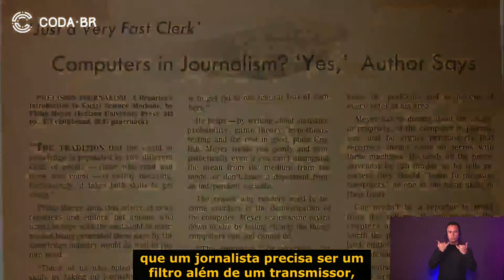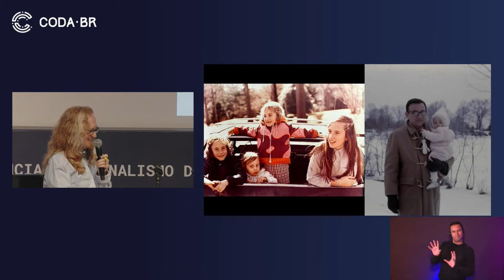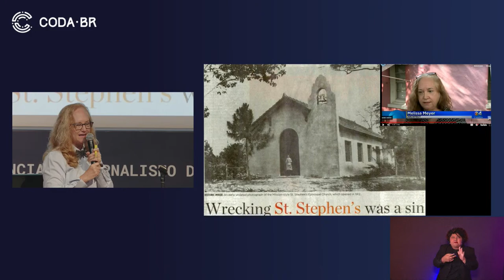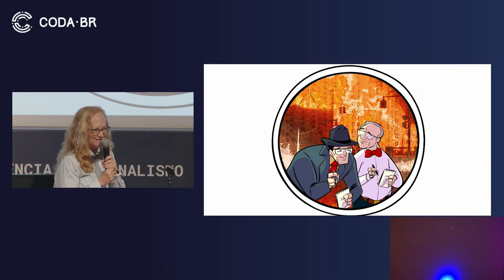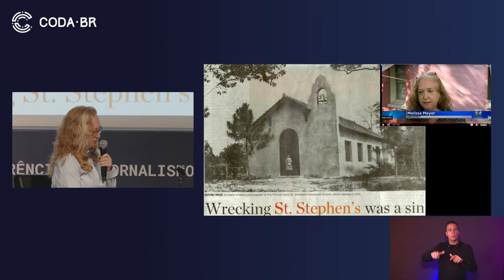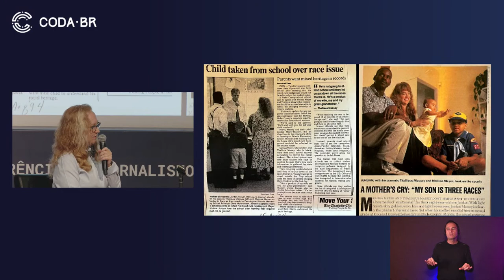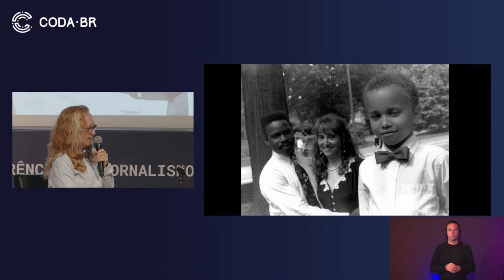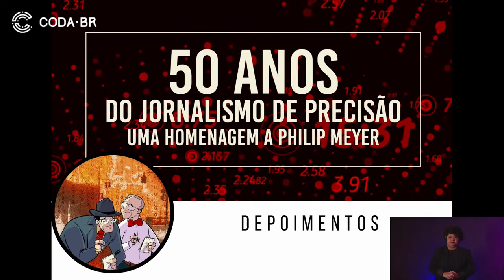Coda.Br 2022 - Painel: 50 anos do jornalismo de precisão: uma homenagem a Philip Meyer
If you think that data journalism, audience development and product development are the big news in journalism in the last 10 years, you can't miss the “50 years of Precision Journalism” session. It pays homage to Philip Meyer, who worked all this out before most of us were even born. On Saturday night, November 5th, journalist Marcelo Soares and Melissa Meyer, Philip's daughter, will talk about the career of the "father of data journalism", with the participation of journalists who were inspired by his work in a video. In addition to the session, the event will feature a small exhibition telling the story of Meyer and presenting all of his work. The honor has the support of Lagom Data, the Knight Center for Journalism in the Americas, the University of Texas, and Labjor/Unicamp.

This activity is part of the seventh edition of the Conference on Journalism of Data and Digital Methods, Coda.Br 2022. The event is held by Escola de Dados (Open Knowledge Brasil) and developed with Google News Initiative, with support from Abraji, Python Software Foundation, Tableau, ESPM, Knight Center, Lagom Data, Transparência Brasil and Núcleo Jornalismo.

Marcelo Soares: Is the head of data intelligence studio Lagom Data, a member of the International Consortium of Investigative Journalists (ICIJ) and has been working with data analysis in journalism since 1998, after being inspired by Meyer's work. Previously, he was audience and data editor at Folha de S.Paulo, special correspondent for the Los Angeles Times in Brazil and a founding member of the Brazilian Association of Investigative Journalism, where he was also the first manager.

Melissa Meyer: is Philip Meyer's daughter.